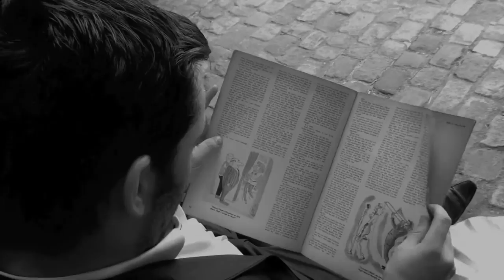Jez Butterworth's Mojo: Zoo Monkey House, Edinburgh Fringe, 5th-25th August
Fast-paced, brutal and hilarious, Acorn Productions' Mojo follows six terrified men, two dead bodies and one navy cutlass at the birth of rock and roll.

Won the Olivier Award - Best New Comedy (1995), and was described as combining "the verbal menace of Harold Pinter with the physical violence of Quentin Tarantino" (Sunday Times) and "Brilliant might cover it" (Daily Mail).